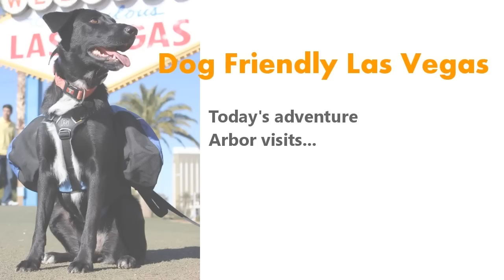Dog Cam Exploring the Flamingo Las Vegas Wildlife Habitat! A Dog Friendly Hotel!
Hi, I'm Arbor!  A  Labrador/Border Collie mix and a former shelter dog from the Animal Foundation in Las Vegas.
      I thought it would be fun to strap a GoPro camcorder on my back and give you a tour of Vegas from a dog's point of view!
          The first hotel I visited was the Flamingo.  They have 15 acres of lush tropical gardens with cascading waterfalls and a wildlife habitat home to Chilean flamingos.  While shooting, I made a new friend there, Lori, who is the bird caretaker at the hotel.  You'll get to meet her in the video.
I am given VIP treatment with special access to the casino floor, including the blackjack table!  What a night!